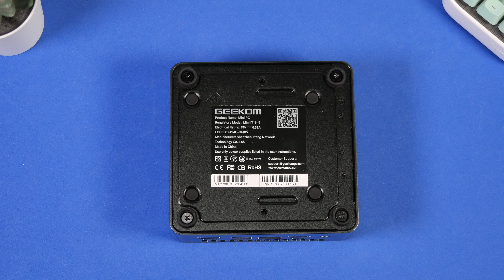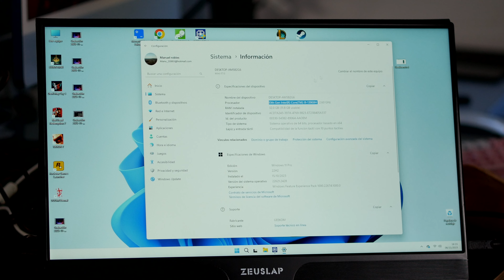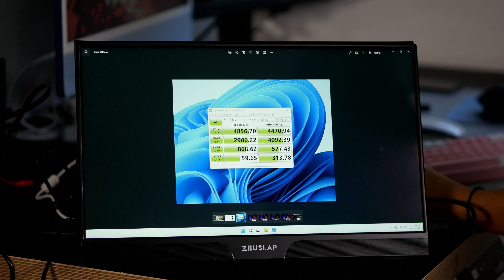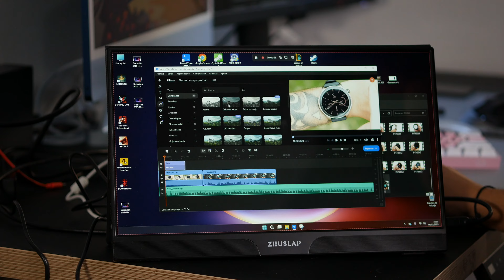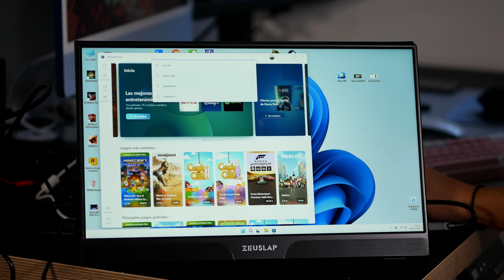El MINI PC más BESTIA con Intel I9, 32GB RAM y 2TB SSD 👨🏻‍💻 GEEKOM Mini IT13 | Review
En este vídeo pongo a prueba uno de los MINI PCS más potentes y completos del mercado ¡Hoy te hablo del nuevo GEEKOM IT13, un equipo que viene con un Intel I9 y que te permite editar en 4K y jugar con total rendimiento!

😏 ¡SIGUENOS!